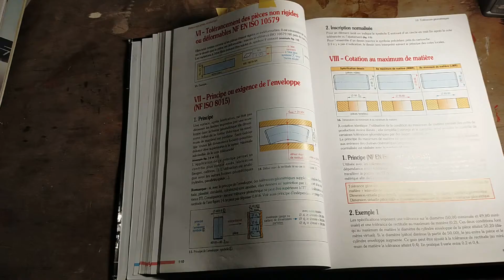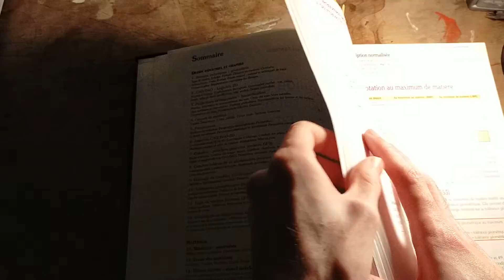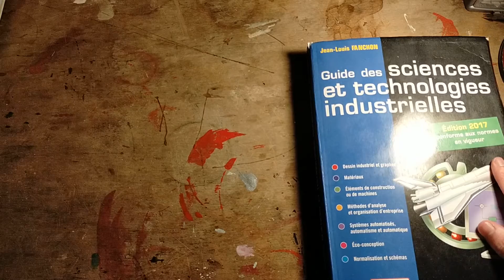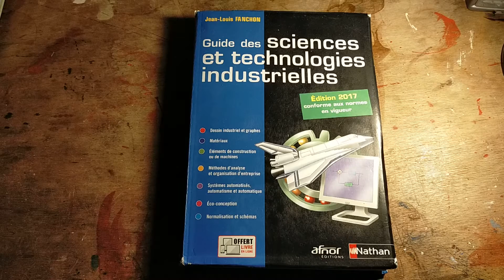Jeux et ajustement Partie 2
Bonjour,je m'excuse , la vidéo est en 2 partie car j'ai eu un problème au niveau de l'enregistrement , le problème est réglé et ne se reproduira plus .